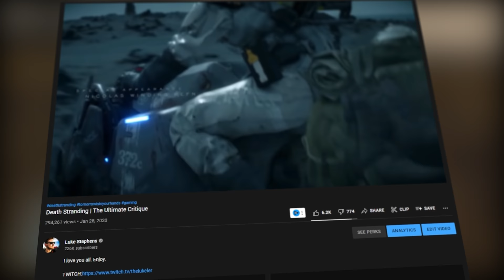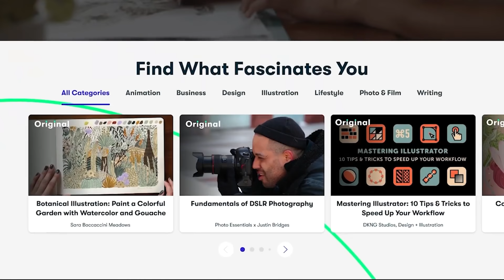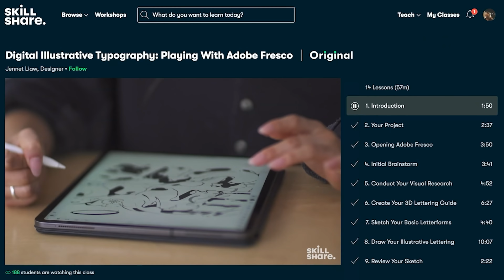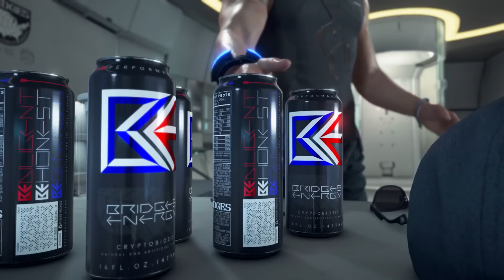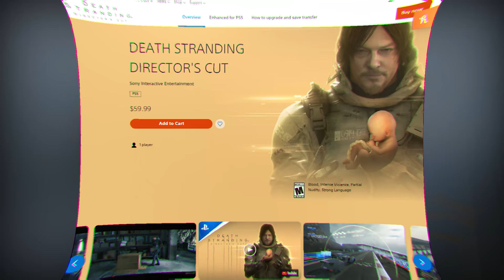Death Stranding: Director's Cut is a TOTAL WASTE - Luke Stephens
I played the crap out of Death Stranding. Just under 200 hours across PS4, PS5, and a little bit on PC. I even did a video breaking it down in detail that was the length of a feature length Christopher Nolan film. I had a lot to say about it, obviously, but my broad opinion was that while it was relaxing to play and easy to get lost within (for good and bad reasons), Kojima’s unbridled writing and creative choices led to a game that was unfocused, bloated, and more confusing than it needed to be. In a lot of ways, it was like a hiking simulator. Some people love hiking, some hate it, but fundamentally it’s an activity that can only be entertaining if one finds it inherently enjoyable. If one does not possess that proclivity, they simply will not connect with it.
Simply put, you either like a game like Death Stranding, or you don’t. And that’s ok! But for those of us that enjoyed the base game there are a lot of things that the Director’s Cut improves upon that are worthy of laudation (mostly graphical and related to gameplay efficiency), while there are also many things introduced that either fail to improve the base gameplay or that are an actual waste of the player’s and the developers’ time because they’re so poorly executed and antithetical to everything that makes Death Stranding enjoyable. We’re going to run through both of these in this video. The good and the bad. I played all of Death Stranding at launch and enjoyed it, so I have some high expectations here. I’m not going to blindly praise something just because I love Kojima and want to be his boyfriend.

Send me something:
Luke Stephens